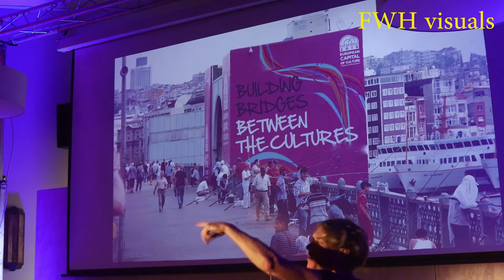Bootcamp Huisduinen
19 sept.
Vandaag kwamen de studenten van inHolland in het Dorpshuis wat omgedoopt is tot Kenniswerkplaats bij een samen met bewoners van van Huisduinen nog eens brainstormen over het duurzaam wonen in het dorp,thuishulp,energie en bezuinigingen op energie kwamen aan de orde en wat nu te doen,hoe gaan we verder?